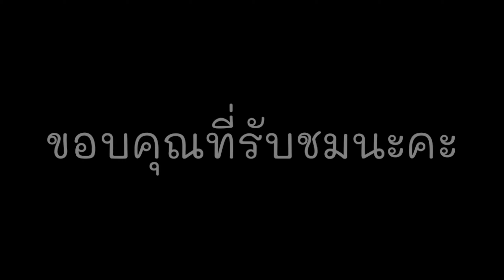ตั้งชื่อลูก ตั้งชื่อลูกสาว ตั้งชื่อผู้หญิง Ep.11 | ที่ให้ความหมาย สวย น่ารัก งดงาม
ชื่อลูกสาว ที่ให้ความหมาย สวย น่ารัก สง่างาม
ชื่อแนะนำประจำคลิป  :  อรรัมภา  แปลว่า  งามดุจนางฟ้า

ฝากติดตามช่องอื่นๆ ด้วยนะคะ